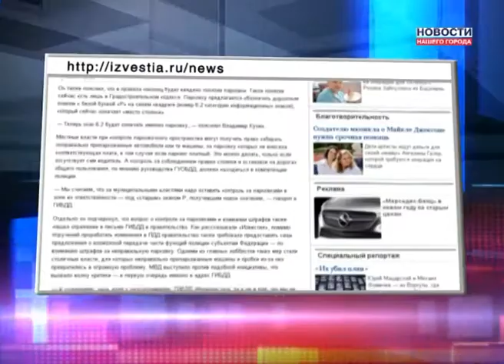Новый скоростной режим